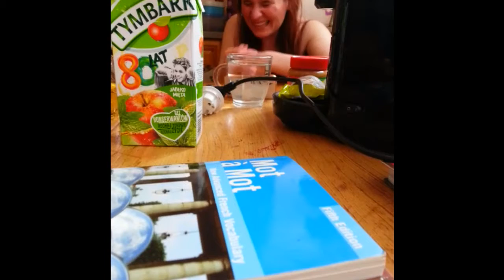Sophie the XVIth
Sophie's 16th birthday celebrations.